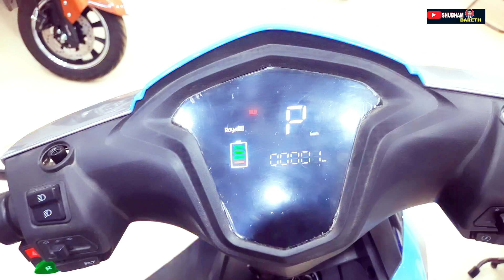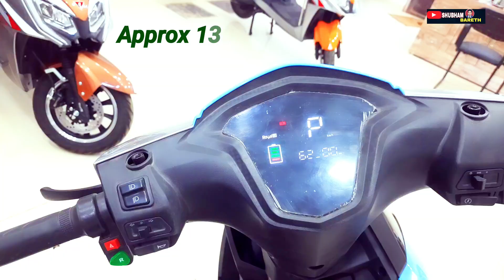Sky Blue Color Sirius Electric ⚡ Scooter Ki Mileage सुन रह जाएंगे हैरान 🤯 / Sky Blue Sirius EV 🧐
दोस्तों आज के इस वीडियो में हम देखने वाले हैं रॉयल ईवी का आसमानी नीला रंग के सायरस इलेक्ट्रिक स्कूटर का एवरेज कितना है